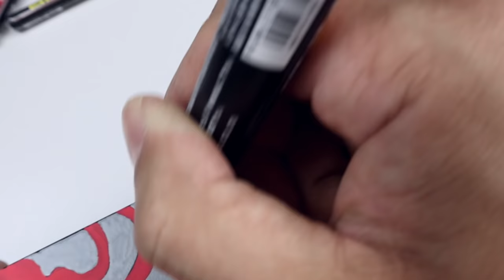Custom NINTENDO SWITCH + GIVEAWAY | CARNAGE EDITION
Join me everyday for NEW videos, tutorials and monthly give-aways.